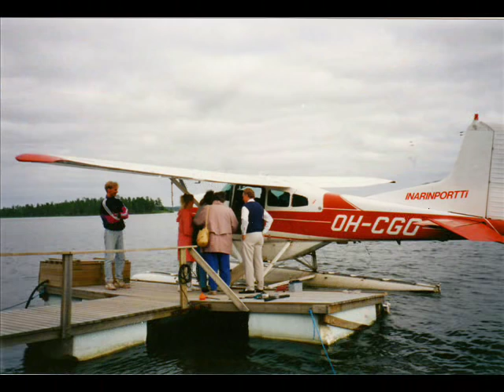Reijo Viita - Muistojen Inari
Reijo Viita  Muistojen Inari, Sävellys Kullervo Linna, Sanat Kullervo Linna, Sovitus Seppo Rannikko, Säestys Kullervo Linnan orkesteri, levytys vuonna 1976, Fino CD-110, Tuottaja Salix Ay